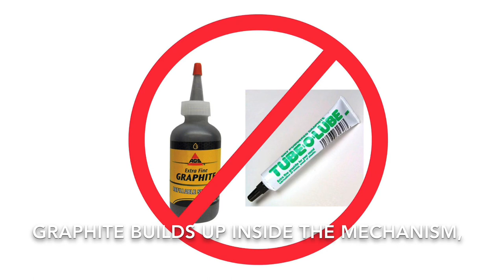Lubrication of Auto-Locking Carabiners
Third in our Carabiner Maintenance series. Learn how to lubricate a DMM auto-locking carabiner.